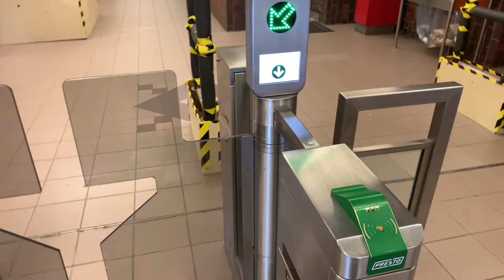PRESTO for TTC Subway entry